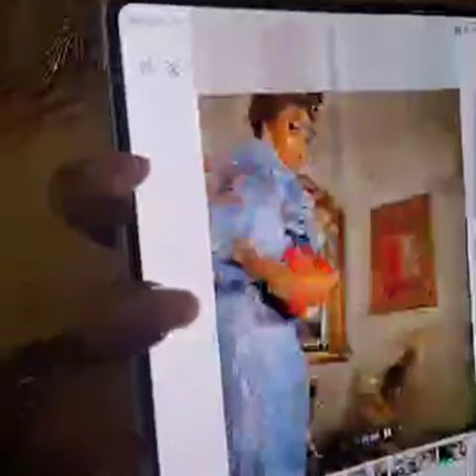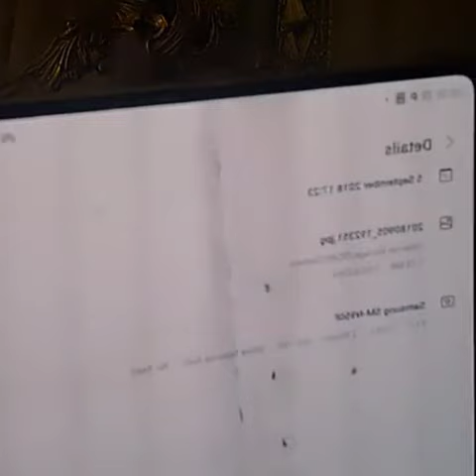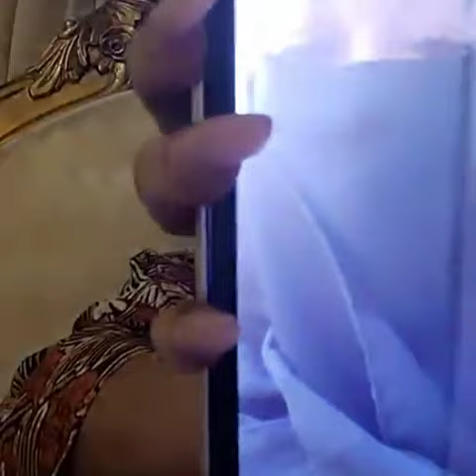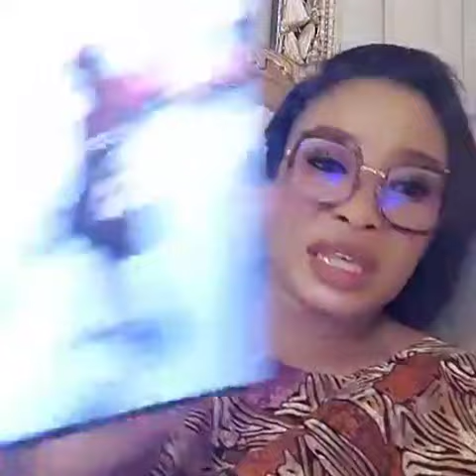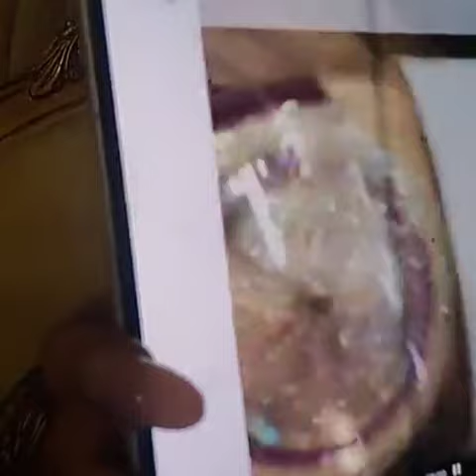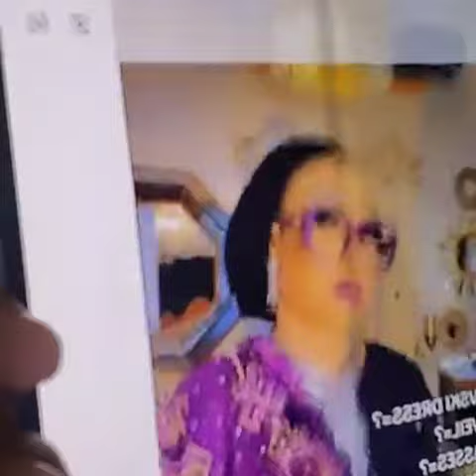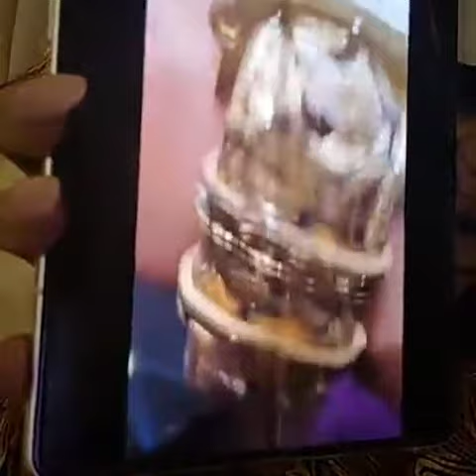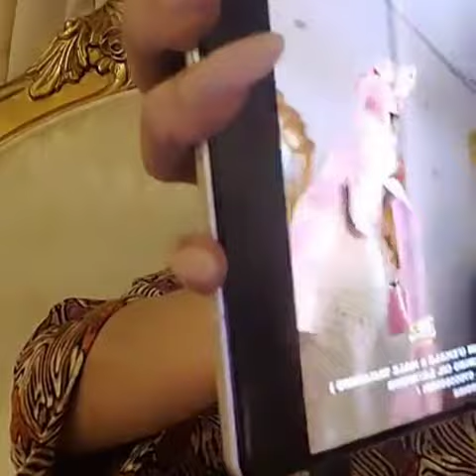Lizzy vs Shepeteri Saga: Why i always hide my face when i step out, you are broke